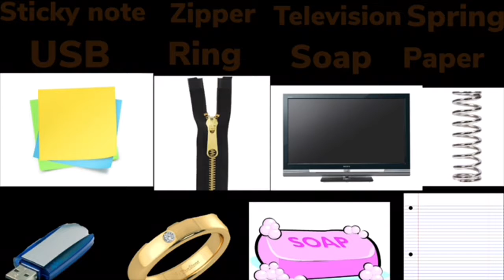Shirt Book Official song🎵✅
The shirt book official music video.